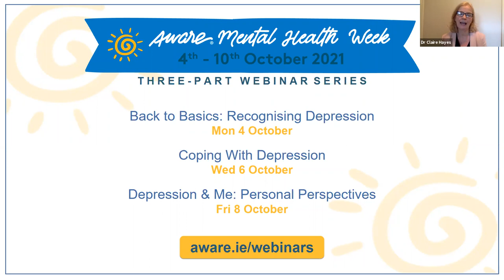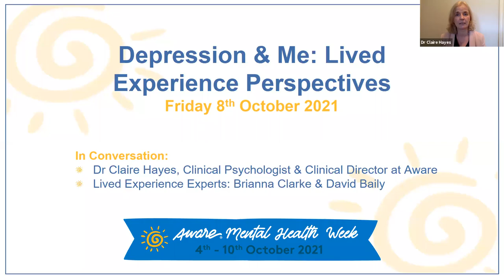Depression & Me: Personal Perspectives | Aware Mental Health Week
In this webinar Brianna and David share their experiences of depression. Along side answering questions submitted, they shared when their experiences started, how they recognised it was depression and how they manage their mental health today.

• Lived Experience Experts: Brianna Clarke & David Baily
• Dr Claire Hayes, Clinical Director at Aware & Consultant Clinical Psychologist

Aware Mental Health Week (4-10 Oct) takes place from Monday 4th October and concluding on World Mental Health Day, Sunday 10th October 2021.

This awareness campaign aims to increase understanding of depression, provide hope and empower people to reach out for support, along with providing clinical expertise to educate the public on the causes, course and consequences of depression.

As part of the campaign, we are encouraging individuals (IAmAware) and organisations (WeAreAware) to share their own experiences and support for the campaign on social media with the appropriate hashtags.